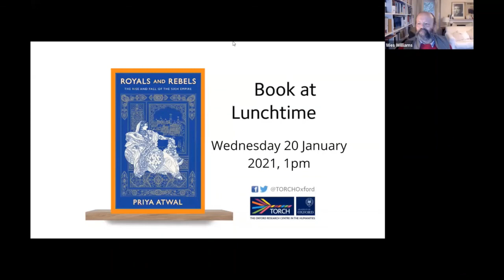Book at Lunchtime: Royals and Rebels - The Rise and Fall of the Sikh Empire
A TORCH Book at Lunchtime event on Royals and Rebels: The Rise and Fall of the Sikh Empire by Dr Priya Atwal. With panellists Professor Faisal Devji and Professor Polly O'Hanlon.

Book at Lunchtime is a series of bite-sized book discussions held  during term-time, with commentators from a range of disciplines. The events are free to attend and open to all.

About the book:

In late-eighteenth-century India, the glory of the Mughal emperors was fading, and ambitious newcomers seized power, changing the political map forever. Enter the legendary Maharajah Ranjit Singh, whose Sikh Empire stretched throughout northwestern India into Afghanistan and Tibet.

Priya Atwal shines fresh light on this long-lost kingdom, looking beyond its founding father to restore the queens and princes to the story of this empire’s spectacular rise and fall. She brings to life a self-made ruling family, inventively fusing Sikh, Mughal and European ideas of power, but eventually succumbing to gendered family politics, as the Sikh Empire fell to its great rival in the new India: the British.

Royals and Rebels is a fascinating tale of family, royalty and the fluidity of power, set in a dramatic global era when new stars rose and upstart empires clashed.